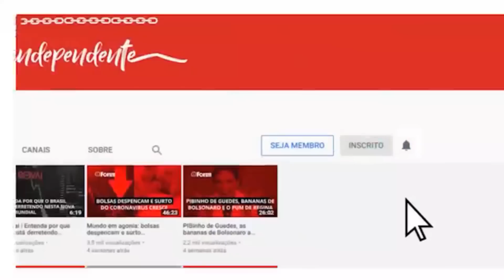Jefferson armou um golpe à la Riocentro para Bolsonaro; a campanha de Lula precisa ficar atenta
Vamos colocar os pingos nos is. Logo após o atentado criminoso de Roberto Jefferson, aliado de Bolsonaro, contra agentes da Polícia Federal, bolsonaristas atacaram o STF e até convocaram apoiadores para defender “o patriota” em sua casa. Como houve reação dura da sociedade, o bolsonarismo mudou totalmente sua narrativa. O que está em jogo nessa ação? Por que a campanha de Lula precisa ficar atenta? Confira a análise do editor da Fórum, Renato Rovai.

Querem nos calar! A Fórum precisa de você para pagar processos urgentes